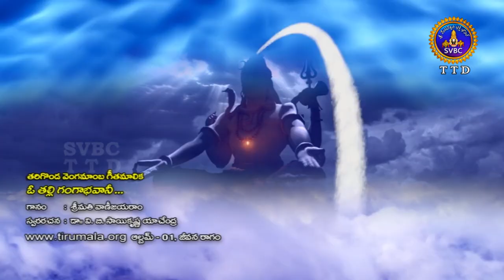Tarigonda Vengamamba Geetamalika | Song-3 | 07-07-2021 | SVBCTTD